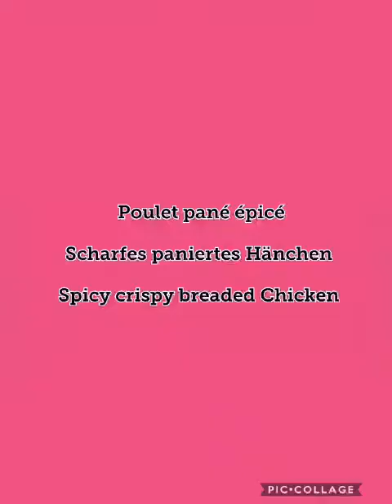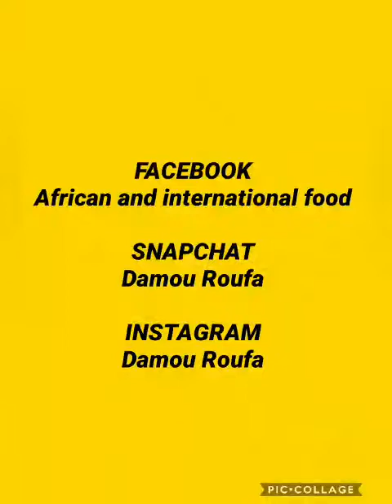Paniertes Hänchen. Poulet pané épicé. Spicy crispy breaded chicken.